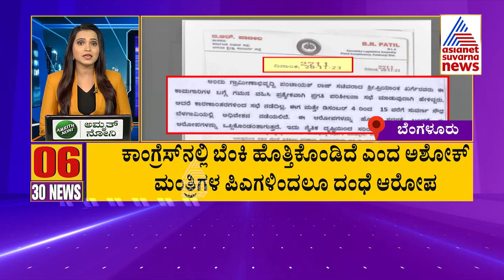ನಾನೇನೂ ತಪ್ಪು ಮಾಡಿಲ್ಲ: ಡಿಸಿಎಂ ಡಿಕೆಶಿ | DCM DK Shivakumar | Suvarna News 30 Part -1 | Kannada News